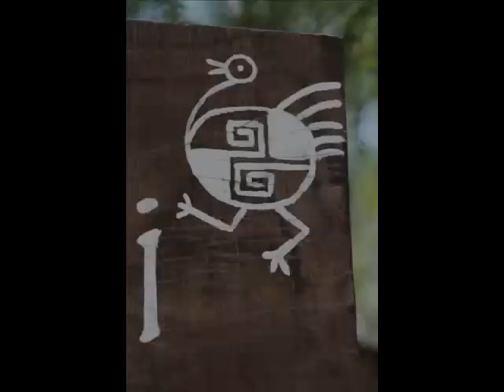Tango Negro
Hommage au folklore argentin par le cuarteto tafi. Photos de concert à l'auditorium de Balma (31) le 15/02/13 par Régis Chambion. Photos de voyage argentin janv 2013 par Marie Pierre Theiler.